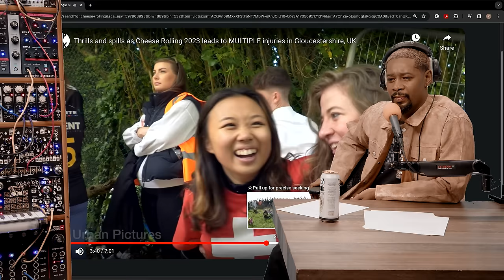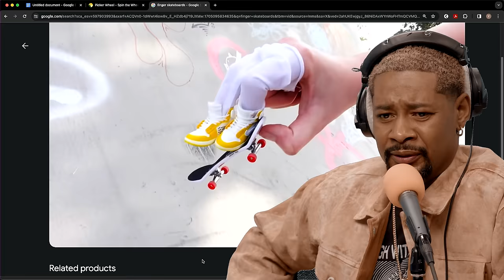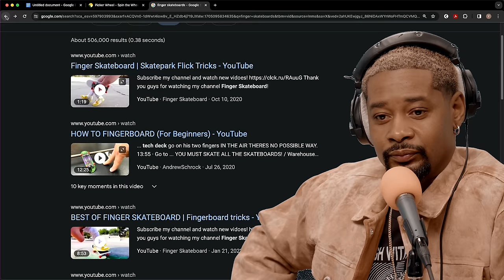Danny's Doing Stand Up | The Danny Brown Show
-Download the DraftKings Sportsbook app now and use code DANNYB. New customers can bet just $5 to get $200 INSTANTLY IN BONUS BETS. Sign-up using

On this episode of The Danny Brown Show, Danny reveals that his New Years Resolution is to get on stage and try stand-up comedy. He’s also got his home studio in order and is recording again. Sounds like it’s going to be a good year! There’s also some wild Ask Danny’s about a special needs cousin, dating a mom, circumcision, and using a dead mom’s sex toys. Danny also talks about his dark algorithm, finger skateboards, and the Kill Tony New Years show. Finally, we get some pretty silly Freestyles, one of which Danny really hates. Enjoy!

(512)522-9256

The Danny Brown Show Ep. 88

Please Gamble Responsibly. (WV).

21+ (18+ KY/NH/WY). Physically present in AZ/CO/CT/IL/IN/IA/KS/KY/LA(select parishes)/MA/MD/ME/MI/NJ/NY/OH/PA/TN/VA/WV/WY only. Void in ONT/OR/NH. Eligibility restrictions apply. On behalf of Boot Hill Casino & Resort (KS). Bet $5 Get $200: Valid 1 per new customer. Min. $5 deposit. Min. $5 bet. $200 issued in bonus bets. Void in NH/OR. No Sweat: Opt in req. 1 No Sweat token issued per day. SGP/SGPx bets only. 3+ legs req. Max. wagering limits apply. Must use funds from cash balance. Must select token BEFORE placing bet. Bet must lose after applying Token. Paid as one Bonus Bet based on amount of losing bet. Tokens expire at start of the last game each day when offered. No Sweat cannot be used to redeem Bet $5 Get $200 offer. Rewarded bonus bets expire 7 days (168 hours) after being awarded. Bonus bets must be wagered 1x and stake is not included in winnings. Ends 01/28/24 at 11:59 PM ET.

YouTube Chapters
00:00:00 - Intro
00:00:53 - New Years Resolution
00:03:18 - Baldur's Gate
00:04:59 - Ask Danny: Dead Mom Dildos & Circumcision
00:08:38 - Hating Your Job
00:11:30 - Dating A Mom & Canada
00:15:07 - Danny's Algorithm
00:19:45 - Doom Shroom
00:23:04 - White People Shit: Cheese Rolling
00:27:03 - Freestyle & Kill Tony
00:31:10 - Freestyle
00:33:50 - Spin The Wheel